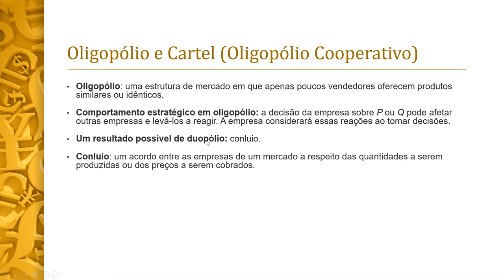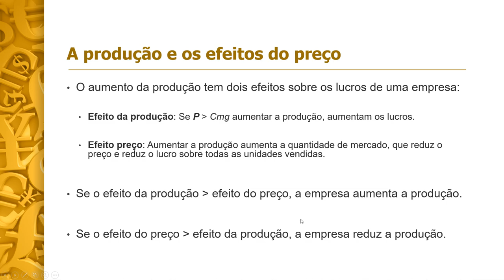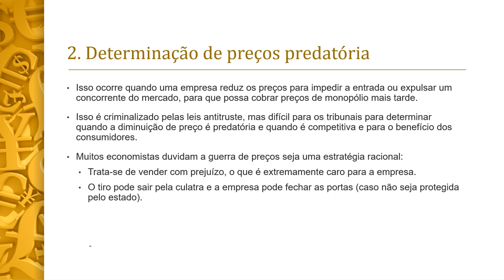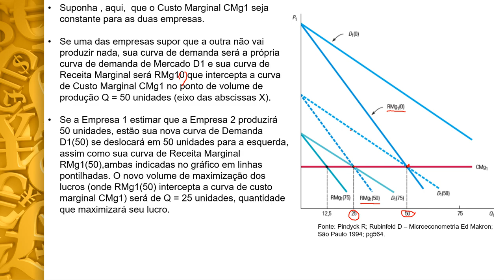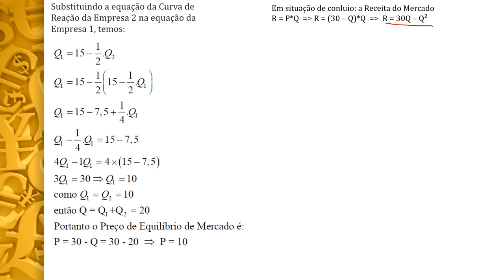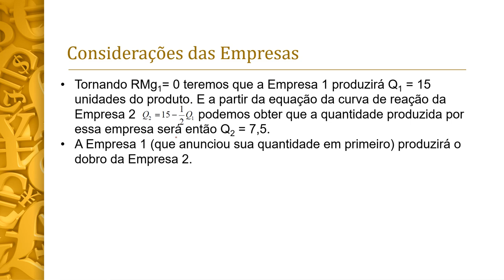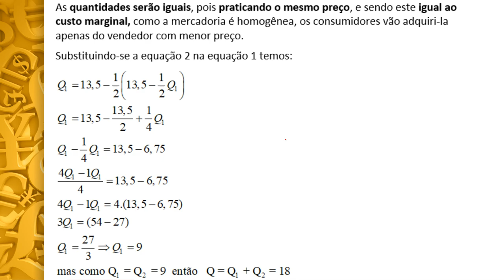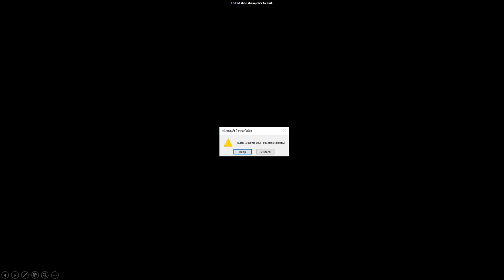Microeconomia #17 - Oligopólio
Spex da máquina mortífera (Warrior):
GPU: GeForce GTX 1060 6GB
CPU: Intel(R) Core(TM) i7-3770 CPU @ 3.4GHz
Memory: 16 GB RAM (1600MHz)
Current resolution: 1920 x 1080, 60Hz
Operating system: Microsoft Windows 10 Pro